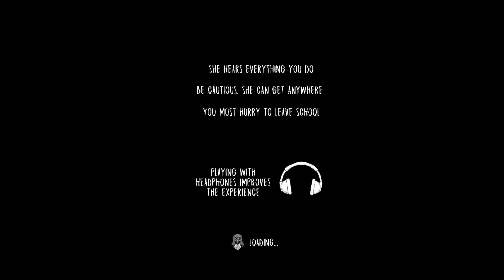evil nun 1 crocodile escape /Extreme mode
evil nun
escape by cocodrilo